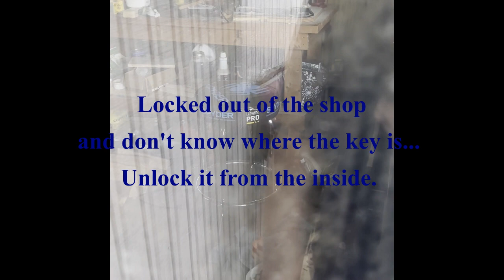Teleporting through the matrix.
Violin blooper.. I got myself locked out of my workshop...